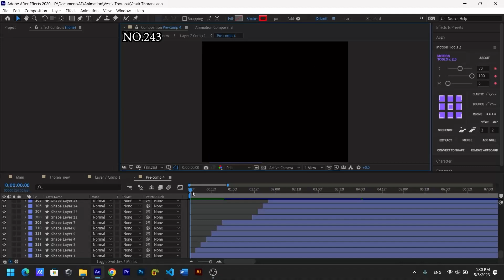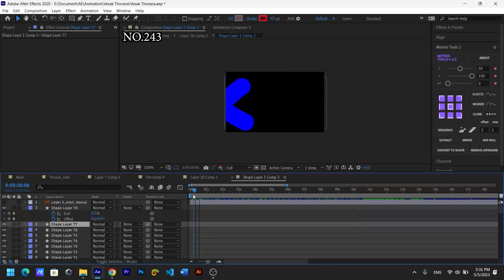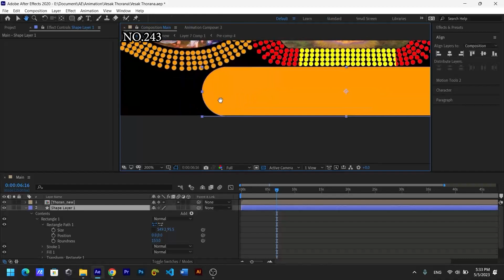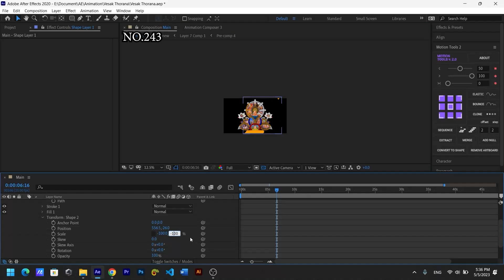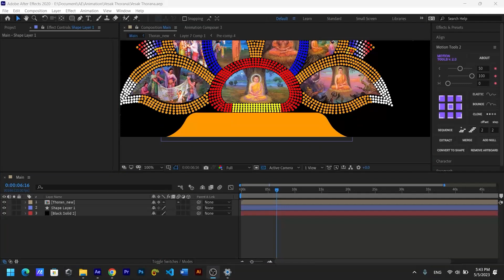SLT-Mobitel සමඟ ITN ගමට වෙසක් 2023 - Contestant No. 243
@SLTMobitel සමඟ ITN ගමට වෙසක් 2023